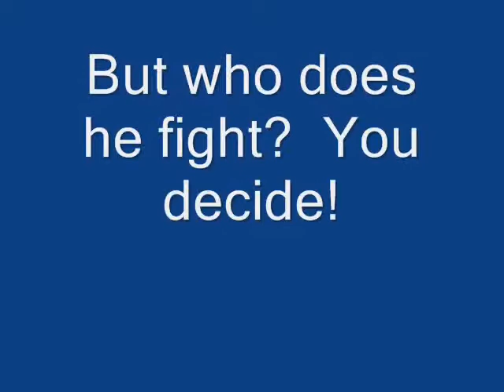Fan War!!! Venom vs